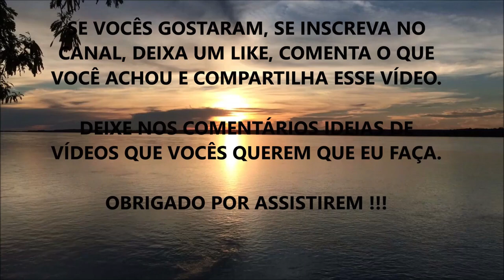O QUE É UM BOM ESTUDO EM RELAÇÃO A EFICÁCIA DA SUPLEMENTAÇÃO (Estudos Associativos x Randomizados)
Nesse vídeo eu comento sobre como distinguir a qualidade de Estudos e Artigos Científicos.